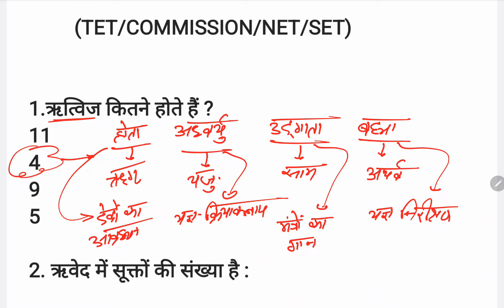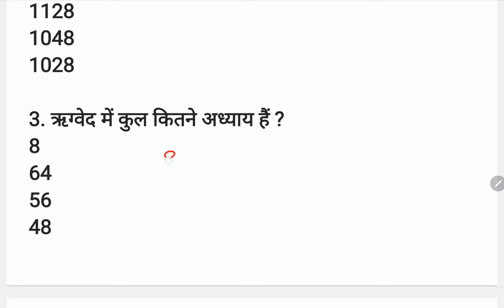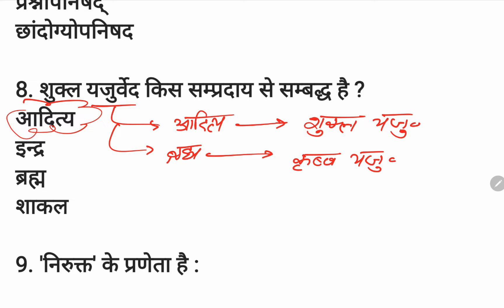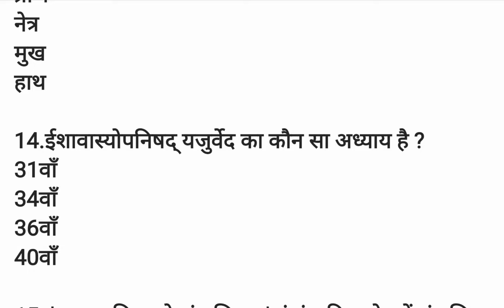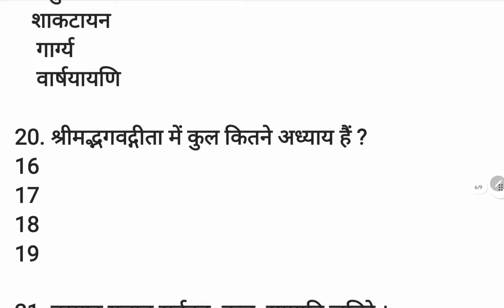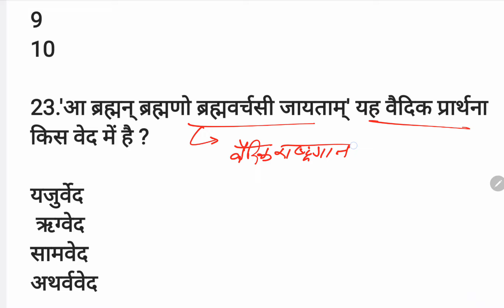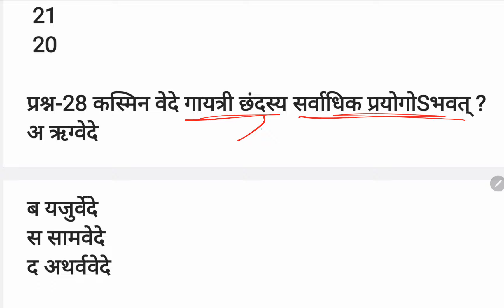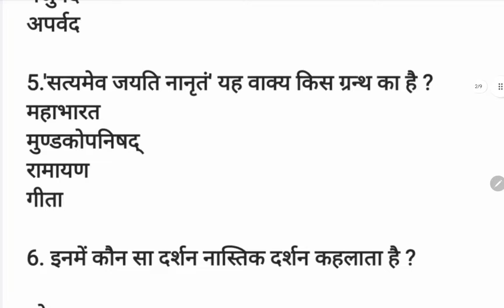PREPARATION SHASTRI TET,NET,SET, COMMISSION TEST SERIES -2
mission shastri commission 2024
preparation shastri tet 2024
set exam 2024